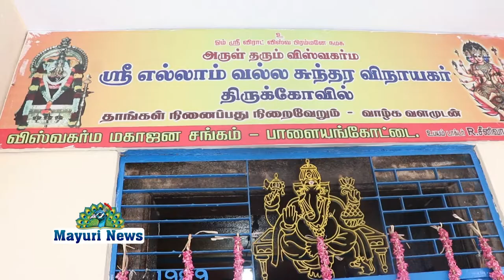அருள்தரும் விஸ்வகர்ம ஸ்ரீ எல்லாம் வல்ல சுந்தர விநாயகர் திருக்கோயிலில் விநாயகர் சதுர்த்திவிழா நடந்தது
VINAYAGARSATHOORTHY VINAYAGAR NELLAI MILITRYLINE திருநெல்வேலி ஏ ஆர் லைன் மிலிட்டரி லைனில் விஸ்வகர்மா சமுதாயத்திற்கு சொந்தமான விஸ்வகர்மா ஸ்ரீ எல்லாம் வல்ல விநாயகர் ஆலயத்தில் விநாயகர் சதுர்த்தி விழா நடைபெற்றது சமுதாய பெரியவர்கள் அனைவரும் கலந்து கொண்ட இந்த நிகழ்வில் சமூக இடைவெளியை கடைபிடித்து பூஜை புனஸ்காரங்கள் நடைபெற்றது வந்திருந்த அனைவரும் சுவாமியை தரிசித்து பிரசாதங்கள் பெற்று சென்றனர்